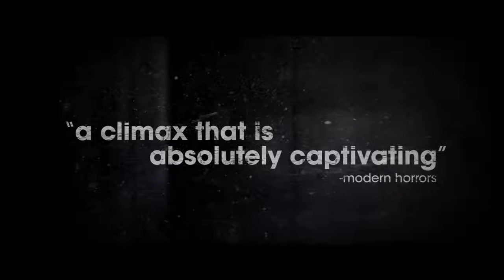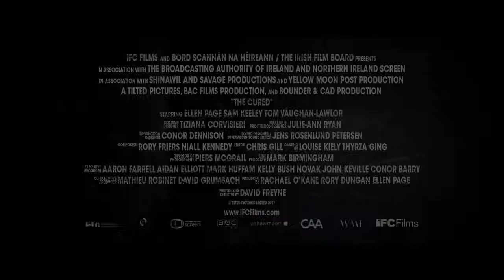THE CURED Official Trailer 2018 Ellen Page Zombie Movie HD